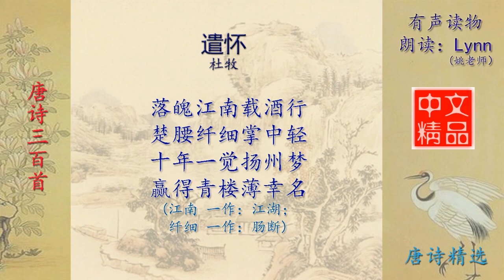遣怀 杜牧 - 唐诗三百首 配乐朗读与释义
唐诗三百首 配乐朗读与释义